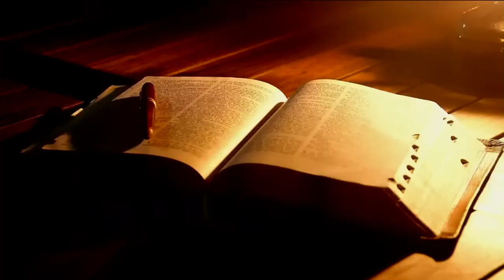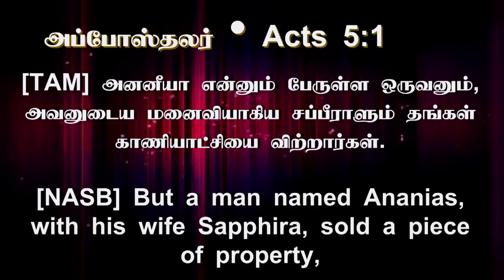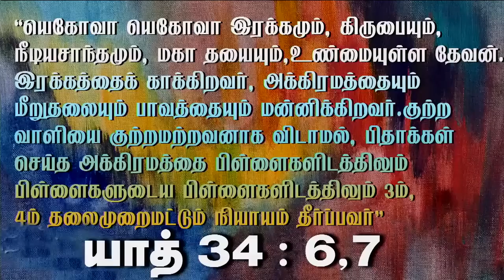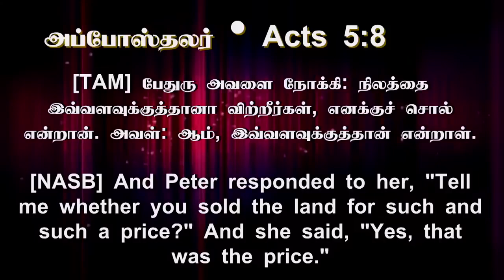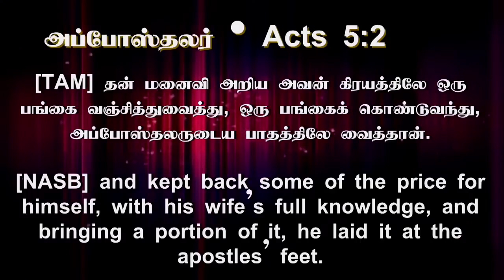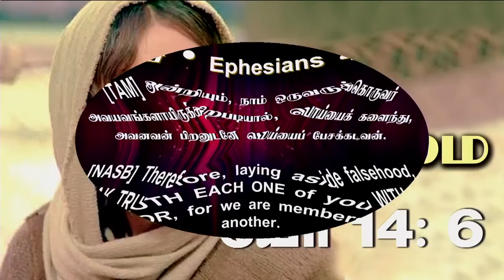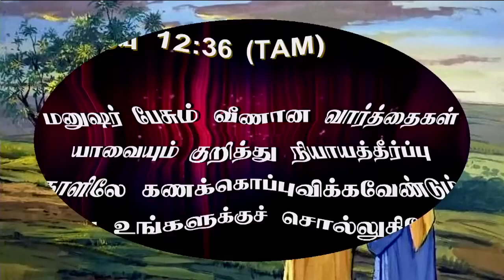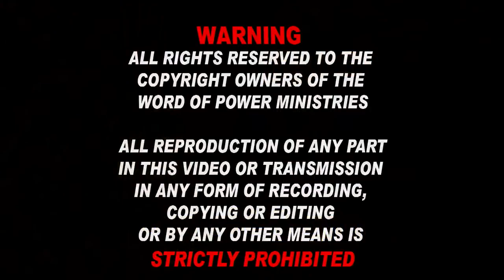21st Aug 2023 - Monday